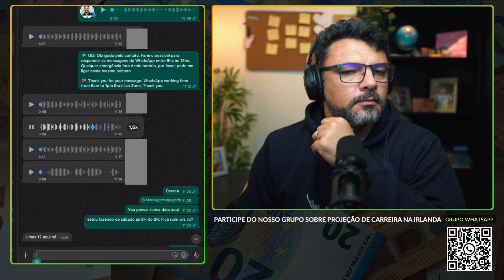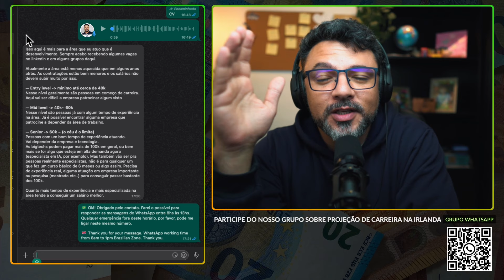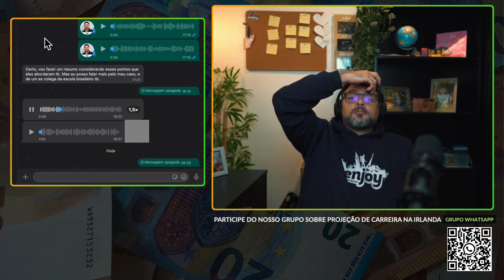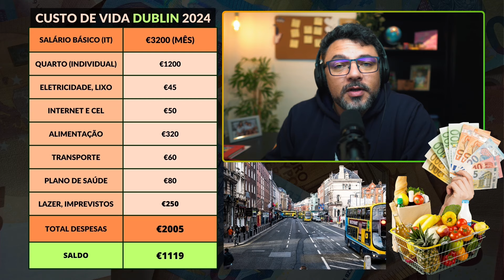Salário de TI na Irlanda, Ilusão ou Realidade?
Qual seria a média de salário dos brasileiros que estão com visto de trabalho em TI na Irlanda? É o suficiente para pagar os custos de vida com os aluguéis mais caros?

Wise
Compre Euros, Libras, Dólares com desconto pelo meu link de filiado:

Cambly
Estude idiomas com professores estrangeiros pelo Cambly:

Surfshark
Privacidade e proteção para a sua internet contra rastreadores e invasores usando o Surfshark.